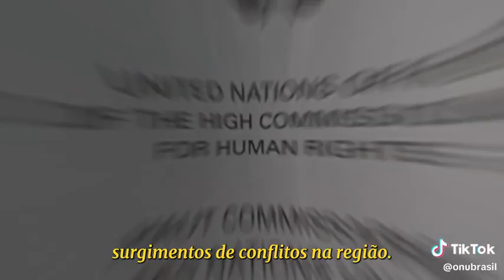Conflito entre Israel e Palestina |Violência no Oriente Médio | United Nations | ONU Brasil,ONU News